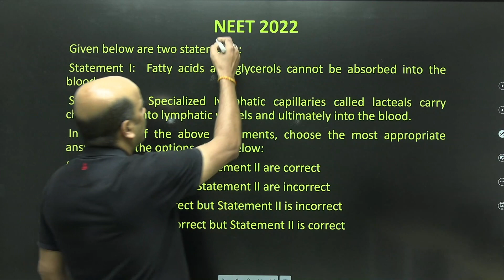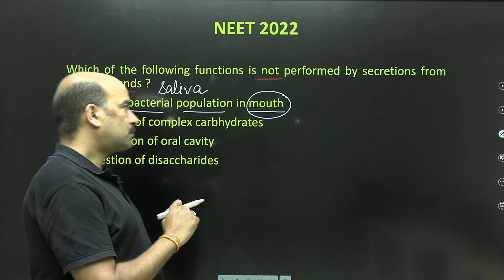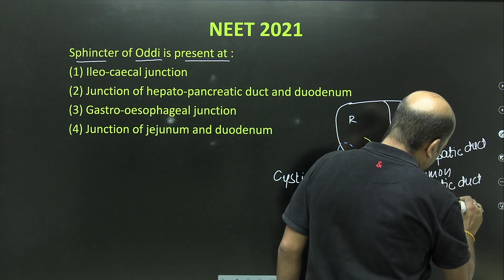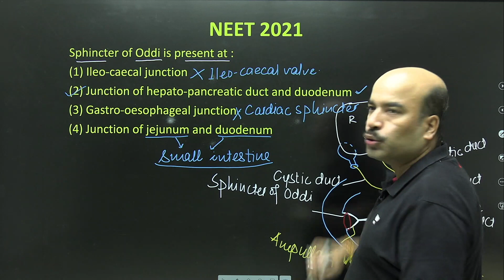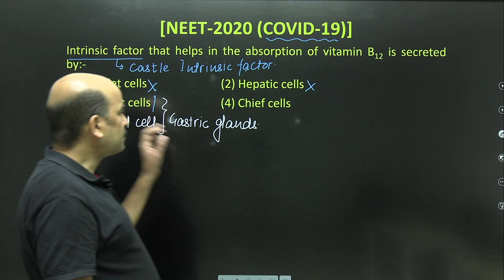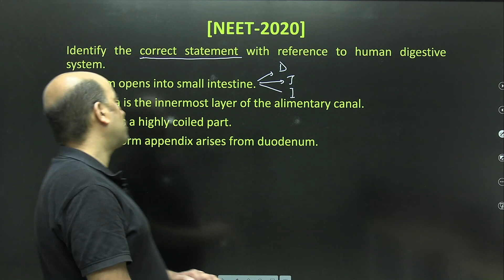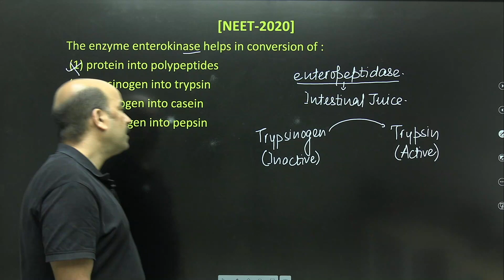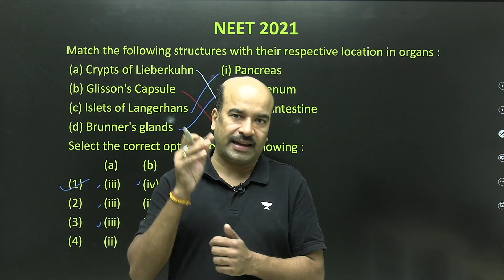Digestion And Absorption Question Series | Previous Years| Manish Sharma SIR | NEET Saral | Zoology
In this video, the educator - Manish Sharma sir from Unacademy Kota Center will be explaining about the Previous Years question and answer series of the chapter Digestion And Absorption in detail.

NEET CONCEPTs made easy by Kota's Best Educators

"NEET SARAL"  Ek Aisa channel, jo NEET se sambandhit Toughest concepts ko Saral banata hai.”